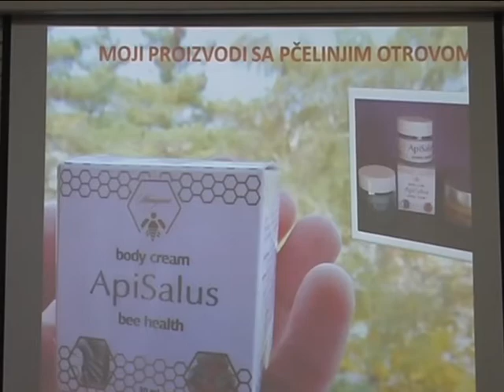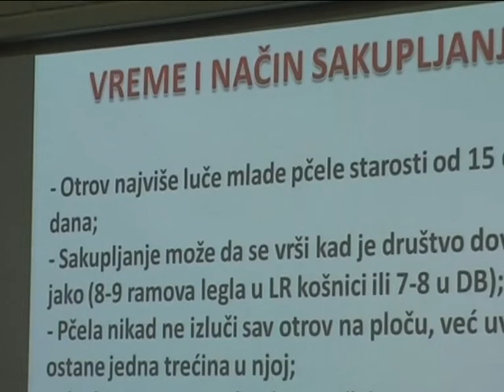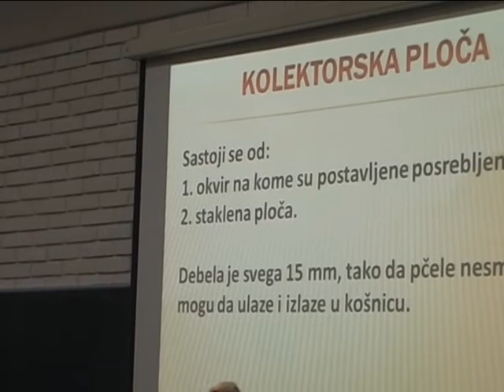NAŠA SELA, PČELINJI OTROV, SPOS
Pčelinji otrov, kako se prikuplja i koliko se isplati.